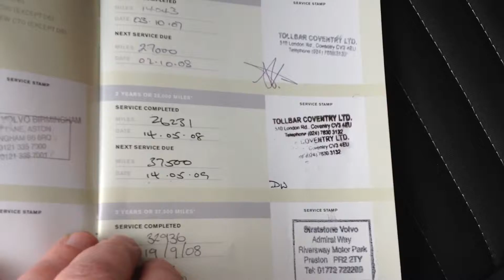Volvo V50. BN07 UGC